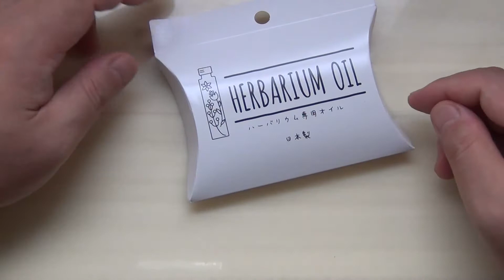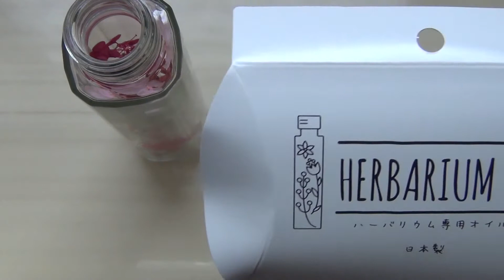【ハーバリウム】素材全部100均でお手軽な趣味！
本日は、初めてのハーバリウムつくり
100均に行ったら素材が売っていたので試しに買ってきました。
初めてでどの程度のクォリティーができるのか？

御朱印巡り・旅行・猫の生体などを動画配信します